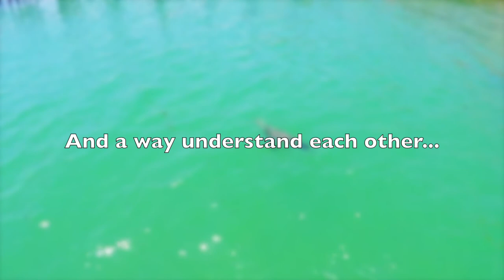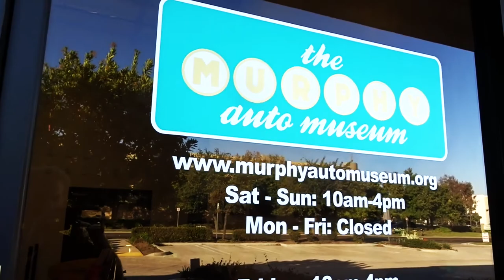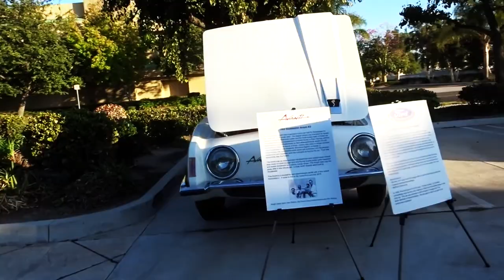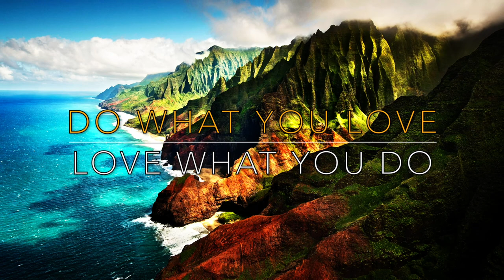THE 2019 BUELLTON VINTAGE FASHION SHOW - FIREBALL MALIBU VLOG 962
THE 2019 BUELLTON VINTAGE FASHION SHOW - FIREBALL MALIBU VLOG 962 - Fireball heads north to the 2019 Buellton Vintage Trailer Show... and does the fashion thang. Hysterical.